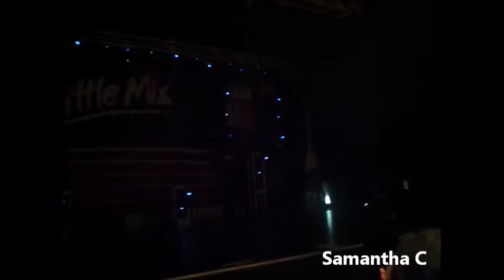Black Magic [ Little Mix The Get Weird Tour KL, Malaysia 2016 ]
Little Mix The Get Weird Tour Kuala Lumpur, Malaysia
At KL Live
21st May 2016
Rock Zone
Last Performance